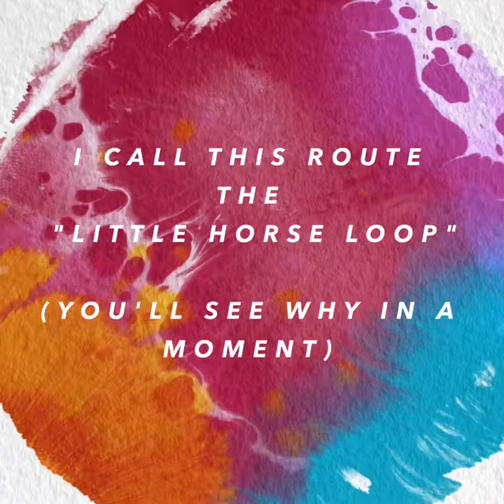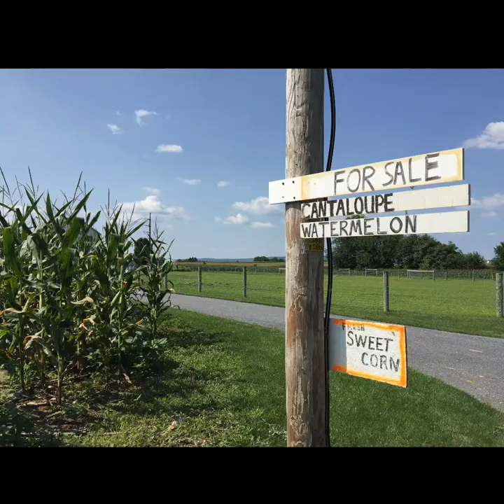Welcome to A-Plus Anatomy: The Life of a Cell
The welcome video for my upcoming public course on iTunes U... A-Plus Anatomy: The Life of a Cell. Release date: August 2017.